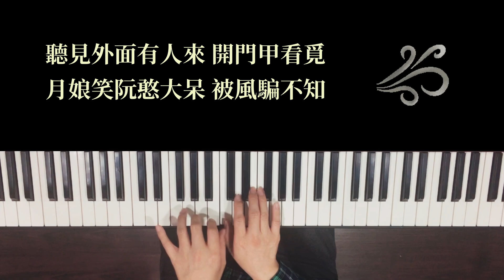望春風 鋼琴變奏版 Piano Cover 蔡政武（小武音樂工作室）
🎹🎶🎵只要是台灣人應該都對這首鄧雨賢先生的作品《望春風》不陌生才是，許多歌手都曾演唱過這首歌曲，在此和朋友們分享小武所演奏的鋼琴變奏版，希望大家會喜歡喔😊😊😊